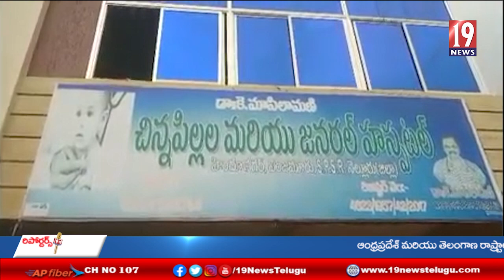మాశిలామని హాస్పిటల్ లో చిల్డ్రన్స్ డే కార్యక్రమం - నెల్లూరు జిల్లా